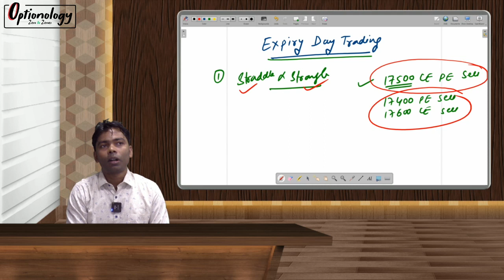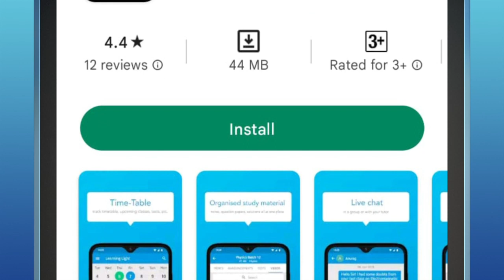Expiry Day Strategies | Guddu Kumar Sir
Download our Mobile Application :
MOBILE APPS DOWNLOAD LINK ( ANDROID ) (Code : HMGCF )
MOBILE APPS DOWNLOAD LINK ( IOS ) ( Code : HMGCF )

ABOUT US :
 For a decade, SSEI has been known for quality education in the field of finance. Thousands of students have benefited from the guidance of Sanjay Saraf sir, in the fields of CA,CMA ,CS ,CFA, FRM, etc. For stock market training, keeping the practical aspect in mind, we started our journey through the SSEI markets. Thousands of students completed their training here and have made careers in the field of finance. When it comes to the mother tongue, our own language, Bengali, why should Bengal stay behind in the field of the stock ma

OPTIONOLOGY is here to help you understand one such element of derivatives: OPTIONS.
It aims to provide knowledge to the readers, about Options, with full transparency. The readers should be able to trust themselves enough by the end of this series, as to invest their hard earned capital, take trades and earn profits and even become full time traders.

                                SSEI,SSEI MARKETS, SSEI MARKETS BANGLA & OPTIONOLOGY are not responsible for any losses incurred as a result of using any of our trading strategies.